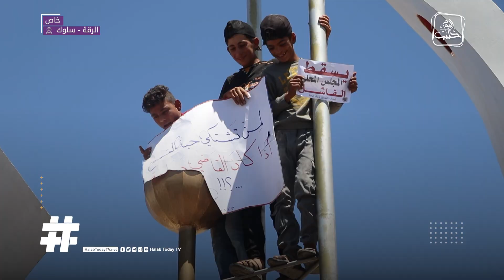تضمنت تهديداً بالعصيان إذا لم تنفذ مطالبهم.. احتجاجات لليوم الثالث شمالي الرقة